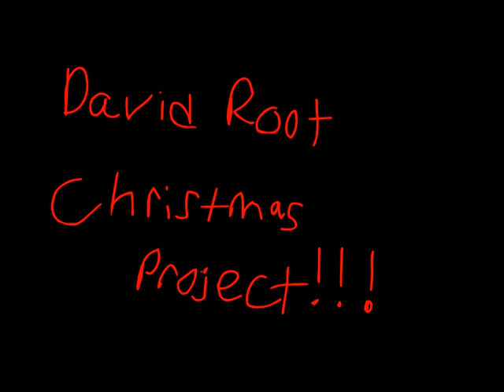"Santa's Troubles" By David Root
BCHS Animation 1
"Santa's Troubles"
By David Root